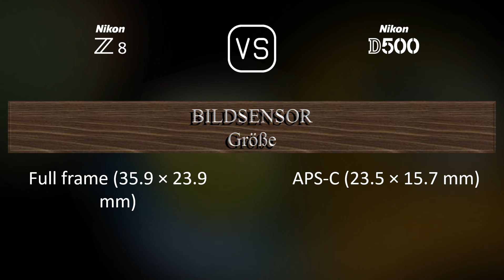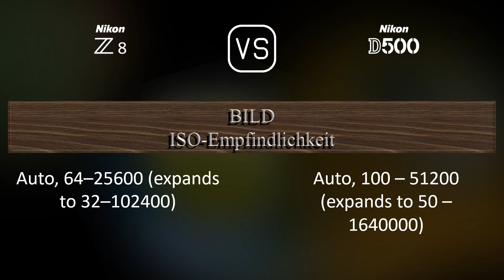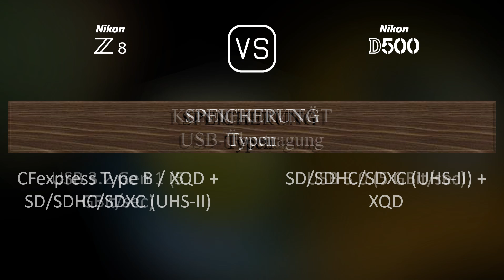Nikon Z8 vs. Nikon D500: Ein Vergleich der technischen Daten